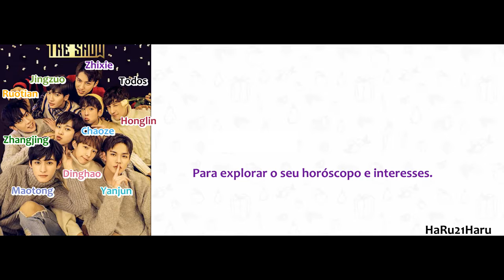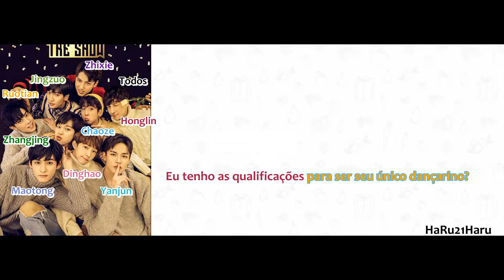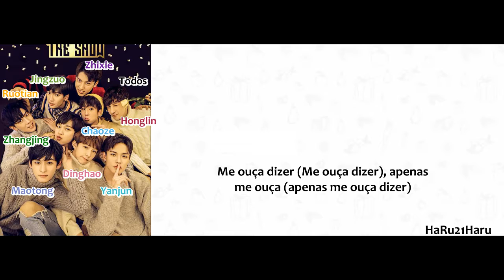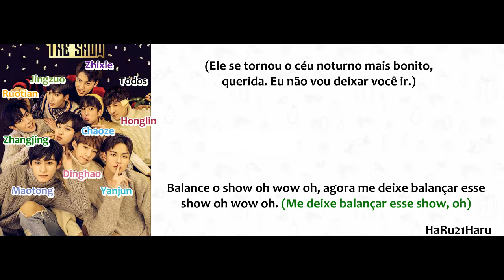trainee18 - Rock the Show [Legendado]